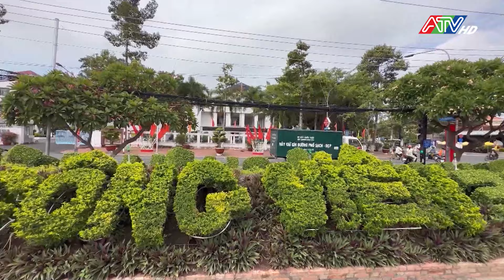Châu Đốc chỉnh trang đô thị, đảm bảo vệ sinh môi trường phục vụ Lễ hội Vía Bà Chúa xứ Núi Sam 2024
Từ sau Tết Nguyên đán đến nay, lượng du khách đến TP. Châu Đốc khá đông, nhất là vào các dịp nghỉ lễ, ngày cuối tuần. Do đó, thời gian qua, TP. Châu Đốc luôn quan tâm đến việc chỉnh trang đô thị và vệ sinh môi trường góp phần làm cho thành phố sáng - xanh - sạch - đẹp.
Theo Xí nghiệp Môi trường đô thị TP. Châu đốc, lượng rác thải sinh hoạt được thu gom trên toàn thành phố bình quân khoảng 80 tấn/ngày. Riêng vào mùa Lễ hội Vía Bà, do lượng du khách tham quan tăng nên lượng rác thải tại khu du lịch, các chợ tăng từ 10 - 15 tấn/ngày. Do vậy, những ngày này, các cán bộ, viên chức và người lao động Xí nghiệp Môi trường Đô thị TP. Châu Đốc đang bận rộn với một khối lượng công việc tăng gấp nhiều lần so với ngày thường. Đơn vị phải huy động tối đa phương tiện, thiết bị và nhân lực, làm việc liên tục suốt ngày để chỉnh trang, chăm sóc, cắt tỉa hệ thống cây cảnh, bồn hoa, thảm cỏ, vệ sinh môi trường, thu gom hết toàn bộ rác thải rồi đưa đến Khu tập kết và xử lý rác thải.